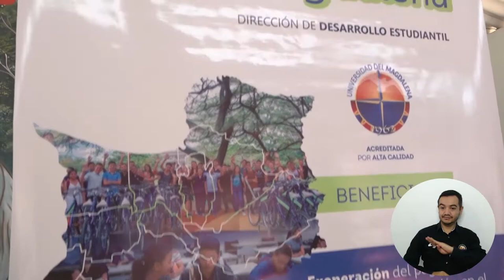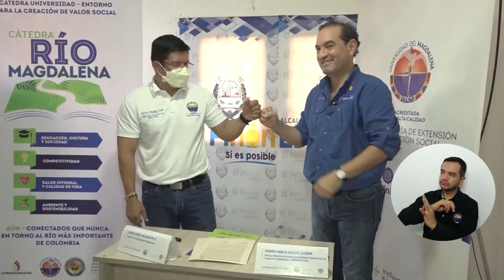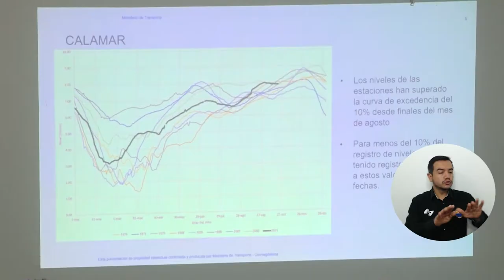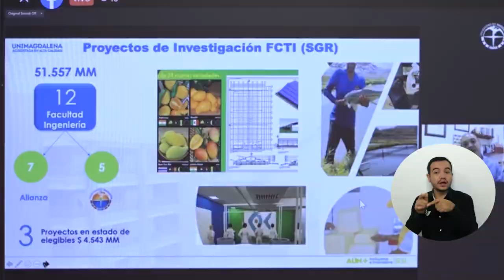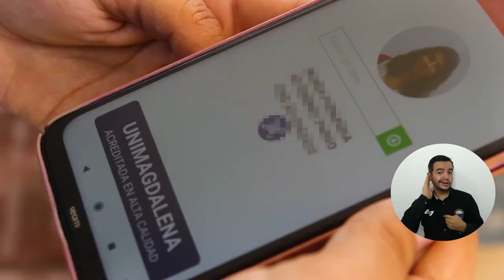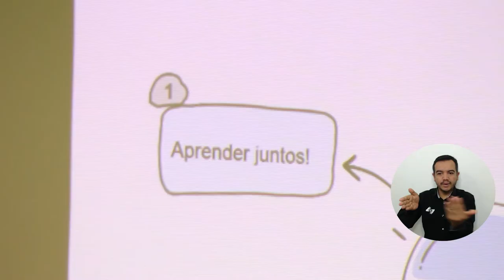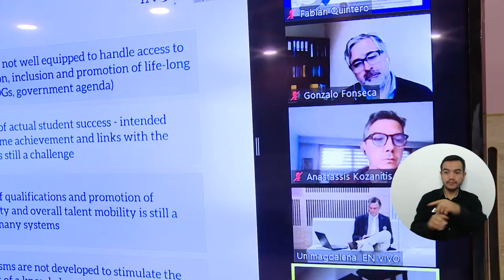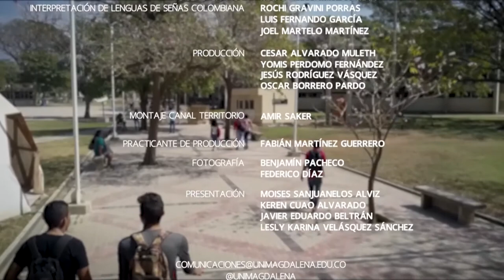PROGRAMA CAMPUS TV # 39